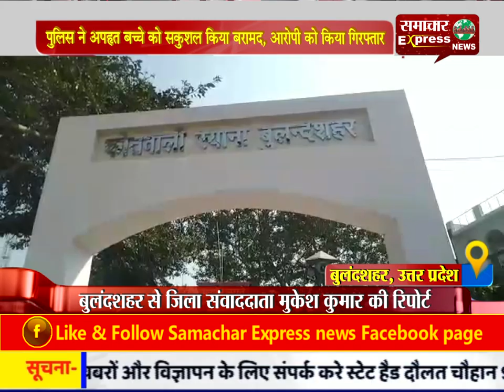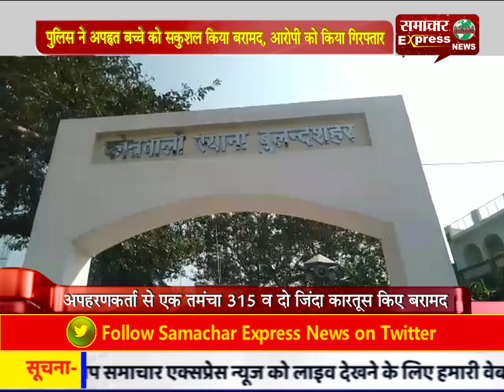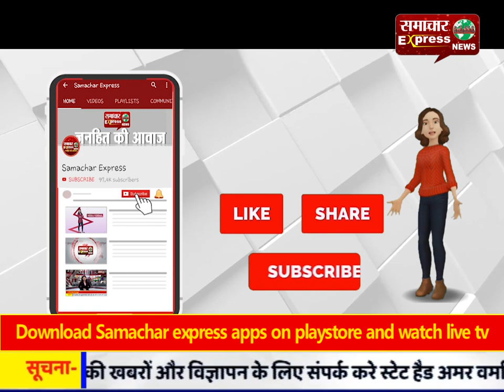पुलिस ने अपहृत बच्चे को सकुशल किया बरामद, आरोपी को किया गिरफ्तार